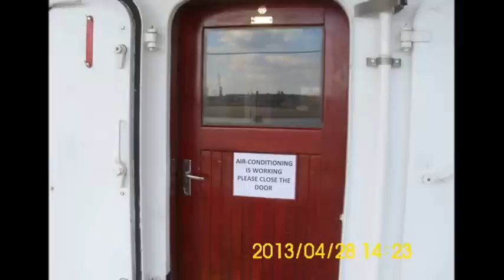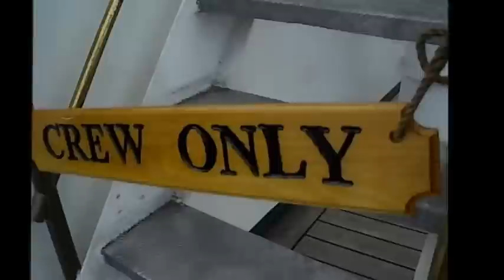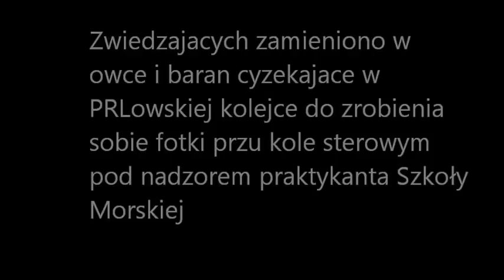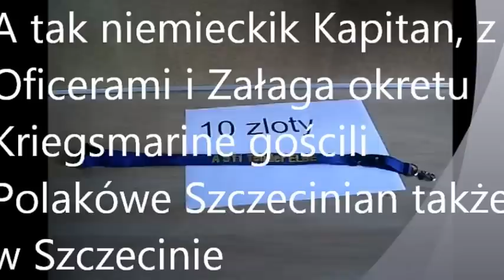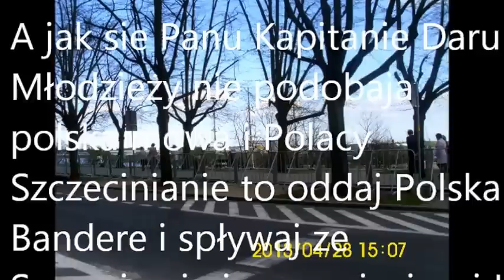Szczecin - Dar Młodzieży dalej w głębokim PRLu nieprzychylny Szczecinianom i licznym turystom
Szczecin - Dar Młodzieży
dalej w głębokim PRLu
nieprzychylny Szczecinianom
i licznym turystom chcącym
zwiedzić to, za co zapłacili i
płacą z własnej kieszeni !!
Żaglowiec
odgrodzony od
Miasta kubłami na
śmieci  WSIO
PRIVATE -
Wara Polacy , wara
Szczecinianie !!!Bez Kapitana , Oficerów i
Załogi - tylko praktykanci 2
roku Zasadniczej Szkoły no i
królujacy Bliskowschodni nini
הכרמל, Shuk na
pokładzie
Informacja tylko
dla anglików i
anglojęzycznych
bo tu już nie
obowiązuje język
polski
Zwiedzajacych zamieniono w
owce i baran cyzekajace w
PRLowskiej kolejce do zrobienia
sobie fotki przy kole sterowym
pod nadzorem praktykanta Szkoły
Morskiej
Mostek Nawigacyjny
niedostępny  z Kapitanem ,
Oficerami i Załogą
niedostępny,tajny jak to na
PRL przystało
A  niemiecki Kapitan, z
Oficerami i Załogą okrętu
Kriegsmarine serdecznie gościli
Polaków Szczecinian także
w Szczecinie
A jak sie Panu Kapitanie Daru
Młodzieży nie podobaja
polska mowa i Polacy
Szczecinianie to oddaj Polska
Banderę i spływaj ze
Szczecina i nie wracaj tutaj wiecej !